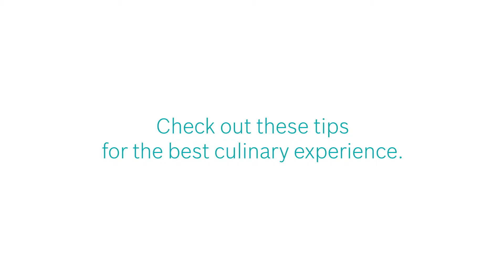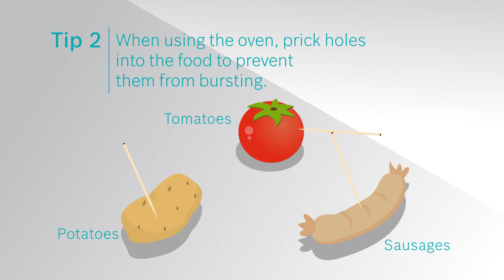Tips for Perfect Baking and Roasting with your Bosch Oven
Find out how to whip up different kinds of food with the Bosch Oven!

Congratulations on purchasing your Bosch Oven!

The final segment – ‘Tips’ – shows you how you can get the most out of your Bosch Oven!

This first part – also known as the ‘Caretips’ segment - advises you on what not to do with your Bosch Oven.

The second segment – ‘Quickstart’ - shows you how to get your Bosch Oven started in a jiffy.

The third segment – ‘Accessories’ - shows you how you can optimise the performance of your Bosch Oven!